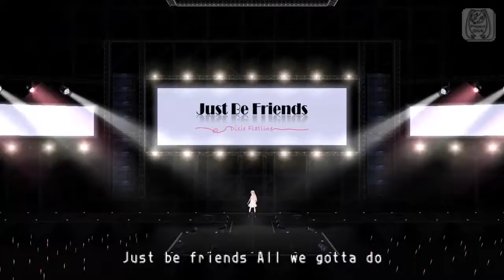【Hatsune Miku -Project DIVA- 2nd PV】Just Be Friends [English Sub / Sub Español]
Just Be Friends by Dixie Flatline. From the second Hatsune Miku DIVA game for the PSP in HD (as much as it can be for a psp game).

Recorded with PPSSPP for fun.